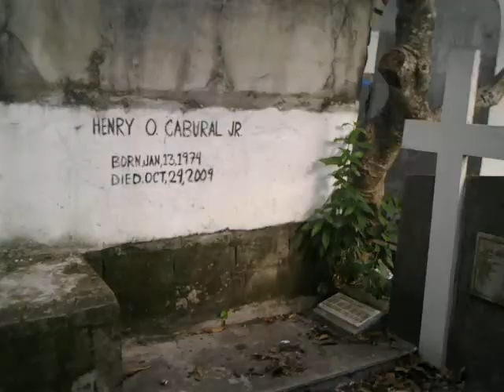Pagdalaw namin sa Anak ko Kay Daniel.